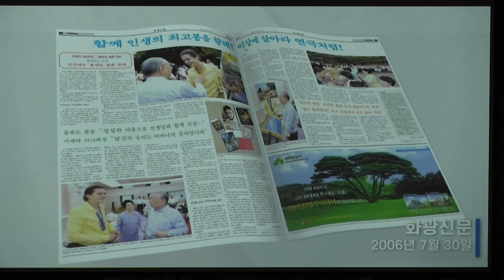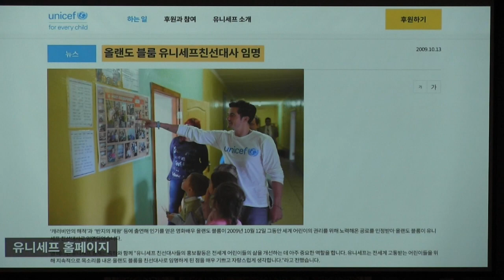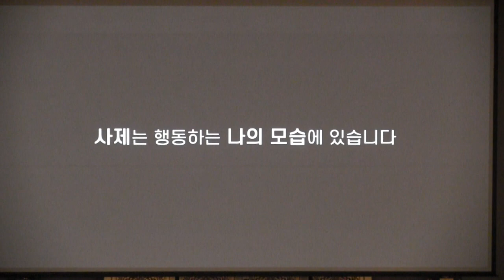올랜도 블룸 : 사제는 행동하는 나의 모습에 있다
2024년 2월3일 문화본부 합동부원회

1. 신점숙 여행가 대한민국을 빛낸  인물 대상 수상
2. 비나리 투어 한국 혁신 관광여행서비스 브랜드 QTS 대상 수상
3. 2017년 관광의 날 논문 발표 중국 개별관광 유치를 통한 지역 경제 활성화 방안
4. 신안산대학교 SNS블로그마케팅, 동영상 제작편집(교수)강의문의 환영
5. 흔들리지도 부러지지도 않을 용기 외 저자
6. jtbc 방송 '뭉쳐야뜬다'에 중국 태항산 비나리길 소개 개발여행사

2024년 2월3일 문화본부 합동부원회